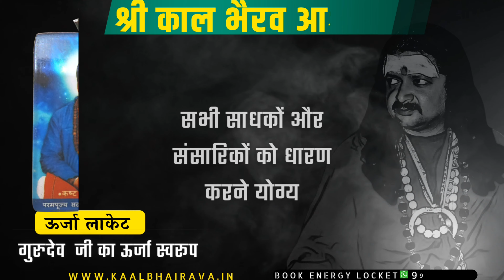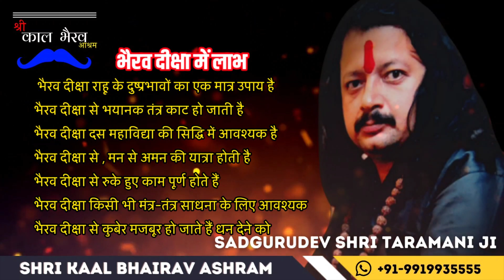dhokha kyu milta hai | dhokha mile to kya karen | log dhokha kyu dete hain | taramaniji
dhokha kyu milta hai
dhokha mile to kya karen
log dhokha kyu dete hain
kundalini ke rahasya
agya chakra
Black Magic Effects
Kaalbhairav
Evil Eye
Ghost Stories
Money Problem
Remedy Of Black Magic
tantra sadhna kaise karen
tantra sadhna in hindi
tantra sadhna ki shuruat kaise karen

Kaal Bhairav Mandir Lucknow
"सदगुरूदेव  श्री तारामणि जी"
Sadgurudev Shri Taramani Ji
{The Enlightened Master}
Shri Kaal Bhairav Ashram